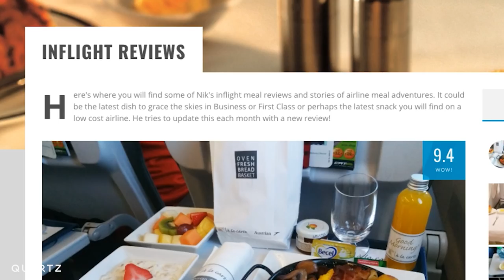How to get the best in-flight meals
Nik Loukas is a frequent flyer who reviews airline food. He has a few tips on how to eat well in the air, regardless of what class you're flying.